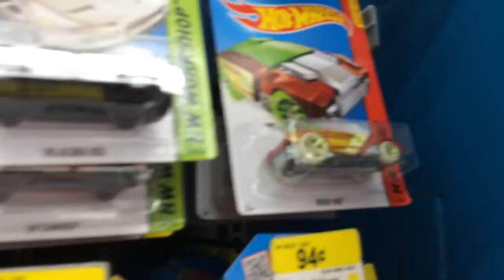BMW Super Score x2 @ Wal-Mart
This was quite a haul! I enjoyed finding TWO of these bad boys in ONE shipper. Shortly after this video, a collector pulled the same shipper from the pallet only soon noticing that two cars were missing. He saw me walk by with the supers. Luckily, I beat him to it by 5 minutes! :-)